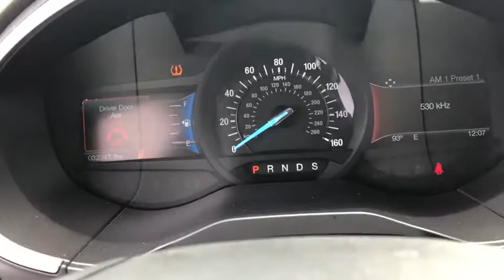2017 Ford Edge Fort Walton Beach, Tallahassee, Panama City, Dothan, Pensacola, FL PA6129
Used 2017 Ford Edge available in Panama City, Florida at Bay Chrysler Dodge Jeep Ram. Servicing the Fort Walton Beach, Tallahassee, Panama City, Dothan, Pensacola, FL area.
2017 Ford Edge Titanium AWD - Stock#: PA6129 - VIN#: 2FMPK4K96HBC13021

Bay CDJR
641 W 15th st

This 2017 Ford Edge Titanium is proudly offered by Bay Lincoln Drive home in your new pre-owned vehicle with the knowledge youre fully backed by the CARFAX Buyback Guarantee. Treat yourself to an SUV that surrounds you with all the comfort and conveniences of a luxury sedan. Once you see this Ford youll quickly see that this is the perfect vehicle for the outdoor junky! Youll even feel relaxed knowing that this All-Wheel drive vehicle will get you to where you are going no matter what may come your way. Also with this Ford Edges dependable control youll be able to drive into the sunset without a care in the world! Added comfort with contemporary style is the leather interior to heighten the quality and craftsmanship for the Ford Edge. See it at Bay Used Car Center in Panama City FL.